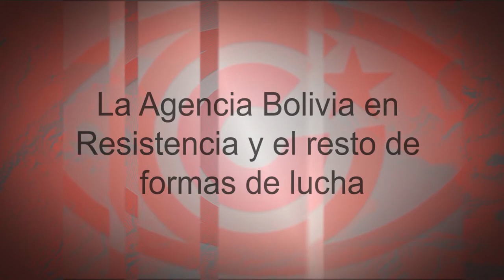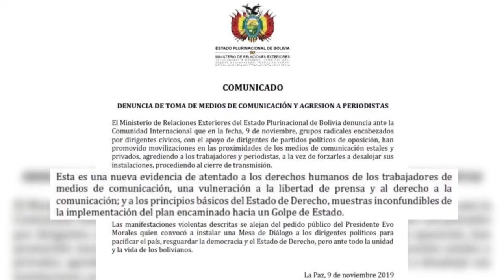La Agencia Bolivia en Resistencia y el resto de formas de lucha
Ha nacido, desde la clandestinidad, la Agencia Bolivia en Resistencia: herramienta periodística contra un golpe que ha sido apoyado, de manera sincronizada, por medios corporativos, agencias de inteligencia y laboratorios de redes sociales.

“Escandaloso fraude”, fue el mensaje que encendió la mecha del odio racista de la derecha. Incendios de viviendas y edificios públicos, palizas, secuestros y torturas a militantes y cargos del MAS.

Todo convertido, por los medios, en “presión cívica” de "ciudadanos" indignados por un fraude que no ha sido demostrado. Quienes hicieron frente al golpe, por el contrario, nos dicen, fueron "turbas".

La renuncia de Evo Morales, para evitar las matanzas, fue “una dimisión” debido a las "protestas" de una "población enfurecida" con una "dictadura en toda regla", leíamos en la prensa.

Que opositores ocuparan medios públicos y comunitarios, que suspendieran sus emisiones, no fue censura.

Tampoco que los medios bolivianos e internacionales taparan la matanza de 33 personas a manos de la policía y el ejército.

Por eso, debemos unirnos a esta iniciativa necesaria: la Agencia Bolivia en Resistencia. Para la lucha contra el régimen de facto, que debe darse por todas las vías. Y también… en la de la información.